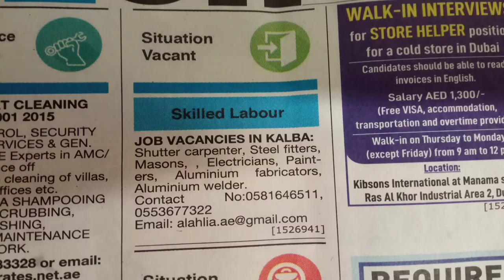Jobs in dubai 2020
only what's app 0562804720 please don't call Thanks